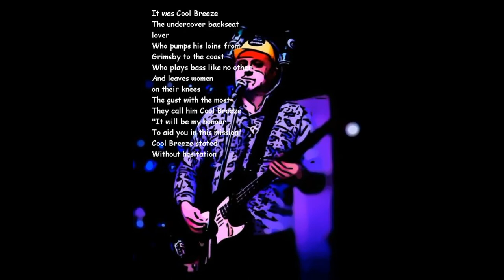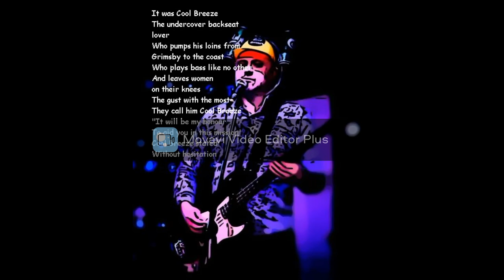THE LEGEND OF THE BEER SNOBS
The Beer Snobs Comic/ Movie

Michael 'Arthur' Dailey - Guitar and Vocals
Dave 'Cool Breeze' Sowden - Bass Guitar and Backing Vocals
Tom 'The Bastard' Priestley - Drums and Harmonica

Written and created by Tom Priestley 2021